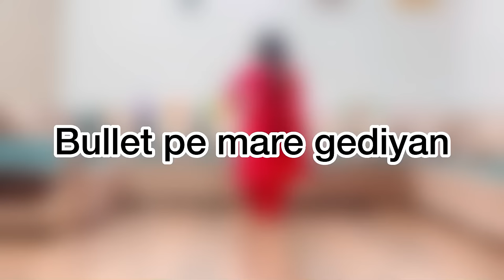Bullet Pe Mare Gediyan | Dance | fiza Chaudhary | New haryanvi song